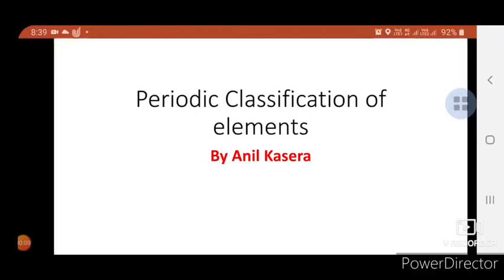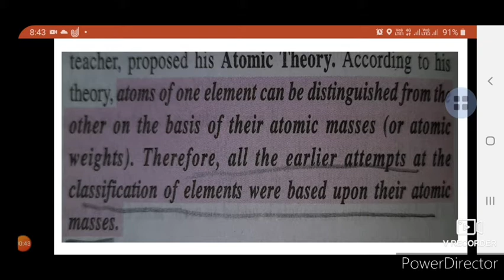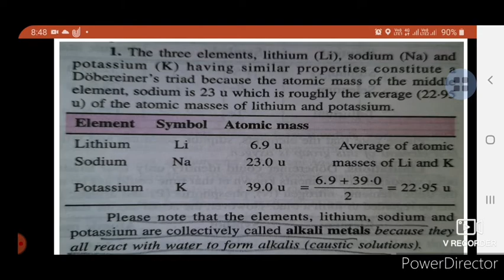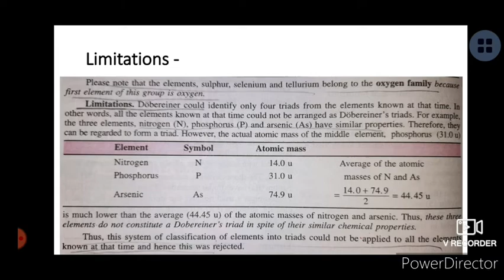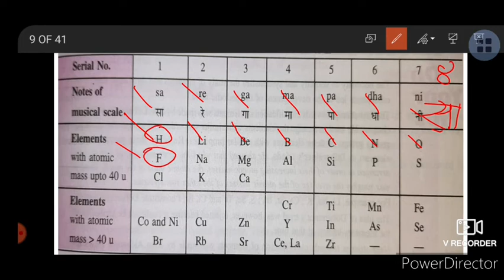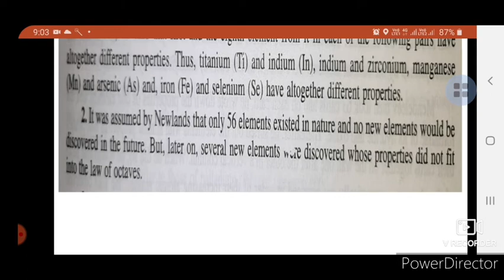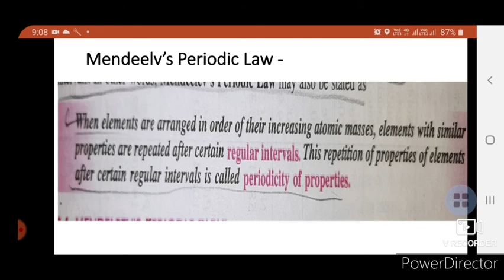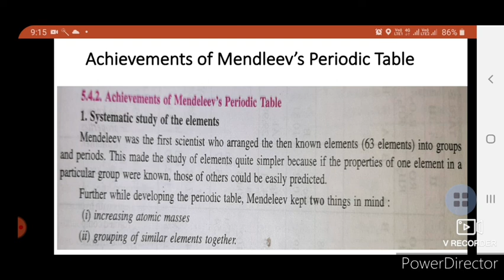10th Part -1 Periodic classification of elements